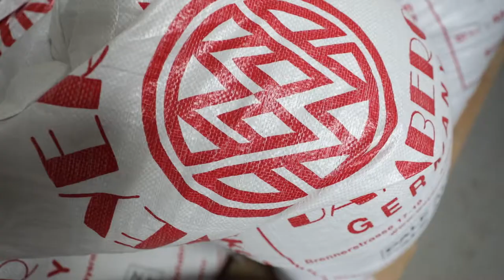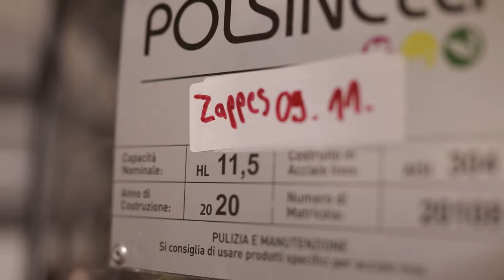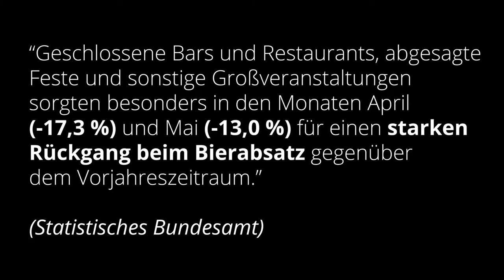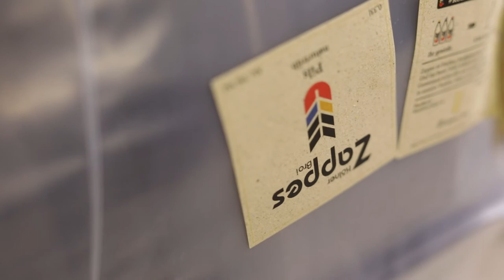Gründen während Corona? – ZappesBroi in Köln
Ist es möglich, während Corona ein Unternehmen oder eine Marke aufzubauen? Nicolas Lutz und Maximilian Koeser haben sich dieser Herausforderung gestellt, und im Sommer dieses Jahres ihre eigene Biermarke gegründet: ZappesBroi. Trotz Corona entschlossen sich die beiden diesen Schritt zu gehen und das erste in Köln gebraute Pils auf den Markt zu bringen. Aber wie funktioniert dieses Vorhaben, wo doch ständige Ungewissheit über die nahe Zukunft herrscht? Kann man so überhaupt ein Unternehmen gründen und diesen Weg fortsetzen? Wie hat sich die Lage über die letzten Monate durch Corona entwickelt? Die beiden Gründer haben uns gezeigt, wie ihr Produkt entsteht und womit sie aktuell zu kämpfen haben.